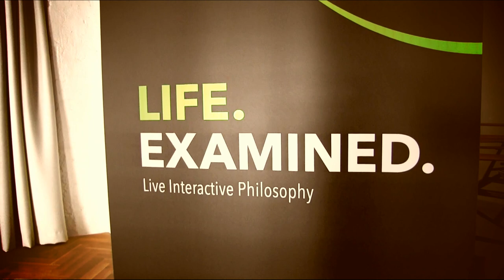Welcome to LIFE.EXAMINED.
Life.Examined. is a vibrant organization centered on the vision of a world in which philosophy and philosophical practice have an invaluable role to play within our societies and daily lives. The roots of Life.Examined. extend back to the spring of 2017 in which the dream of a few philosophically-minded friends to see philosophy venture beyond the walls of academia and into the hearts and minds of the broader public resulted in the inauguration of what would become a staple of Life.Examined., namely the Socratic Panel Discussion series. Moderated by philosophical practitioner Miriam van der Valk along with a panel consisting of philosophers Joshua Bronson and Matthew T. Nowachek that is often joined by various guests, this series is filled with the excitement of live interactive philosophy that unfolds through an organic and engaging dialogue between panel and public. It is an exercise in philosophy that has proven time and again to be an edifying and entertaining search for truth and clarity.

Since its humble beginnings in 2017, Life.Examined. has expanded its vision more broadly into other mediums in addition to its Socratic Panel Discussions such as interactive lectures, workshops as well as events geared towards businesses and organizations.

Although Life.Examined. currently runs its operations out of Gothenburg, Sweden with many of its events held at the Gothenburg Literature House, the organization has also been looking to carry its vision to other locations within Sweden, to other countries within Europe, and even to other international destinations.

The great philosopher Socrates famously noted that “The unexamined life is not worth living.” In response to this challenging statement, we at Life.Examined. have taken upon ourselves the daunting, yet beautiful task of not only living life, but also of examining it. This task, however, is one that we cannot carry out on our own. As such, our vision now falls to you: Will you join us as a crucial voice in this important dialogue? This is our vision. This is our philosophy. This is Life.Examined.